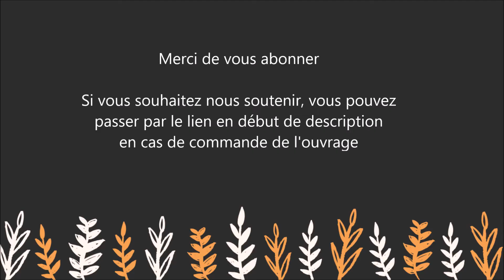L'Oracle de Lana - Un magnifique Coffret avec 70 cartes splendides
Pour lire le résumé et commander le coffret " L'Oracle de Lama " sur Amazon :
Information : en cas d'achat de l'ouvrage dans les 24h qui suivent le clic du lien ci-dessus, nous touchons une petite commission. C'est une façon pour vous de soutenir le travail du Petit Coin Lecture. Ceci nous permet de ne pas mettre, pour votre confort, de publicité dans les vidéos. Le prix du livre reste le même. Merci pour votre soutien.

Ces programmes permettent de placer des liens permettant de rediriger les visiteurs sur les produits qui les intéressent. Ces liens sont susceptibles de générer une commission si le produit est acheté dans un certain délai (24h Amazon, 10 jours Fnac)